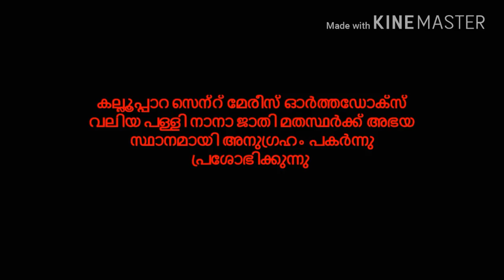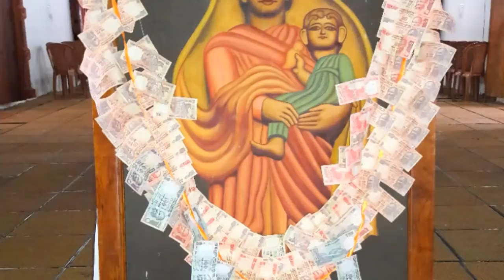പെരുന്നാൾ നിറവിൽ കല്ലൂപ്പാറ വലിയ പള്ളി........KALLOOPPARA VALIYA PALLIY PERUNAL ...JANUARY 13,14,15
KALLOOPPARA ST.MARY' ORTHODOX CHURCH & ST.MARY'S PILIGRIM CENTRE